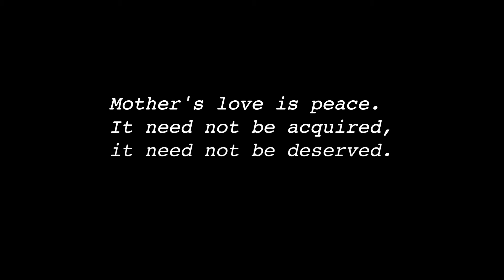MOTHER'S DAY SPECIAL | Tvmobji